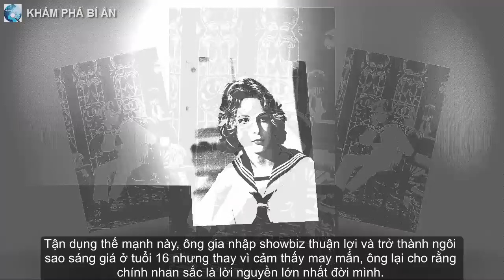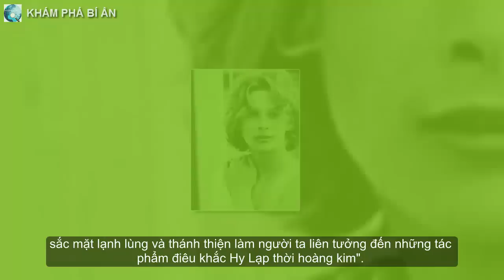'Cậu bé xinh đẹp nhất thế giới' và cuộc đời gánh chịu lời nguyền bởi nhan sắc xuất chúng